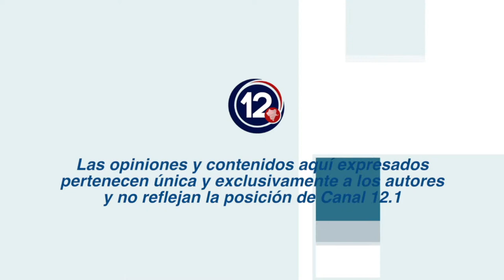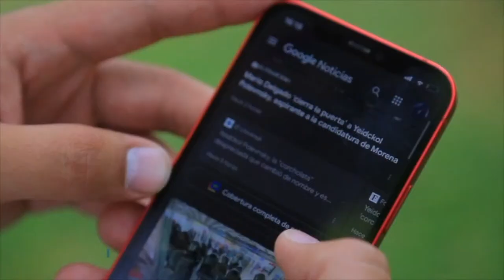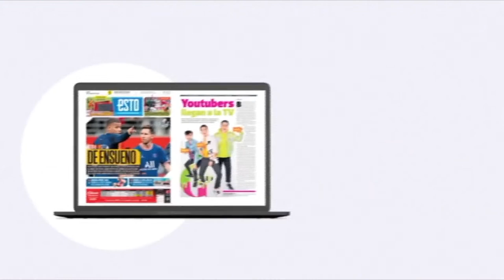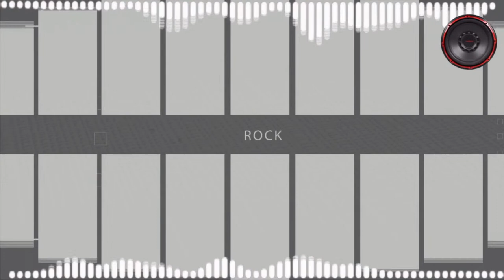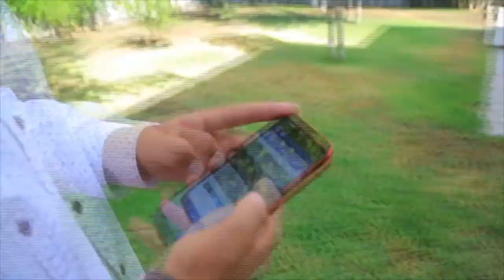Proyección Politíca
25 de Septiembre 2023.